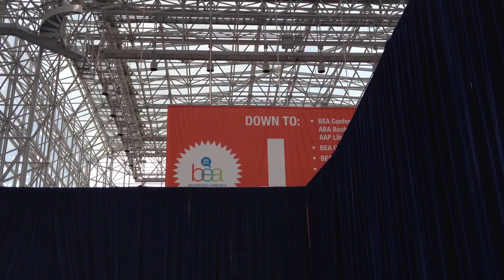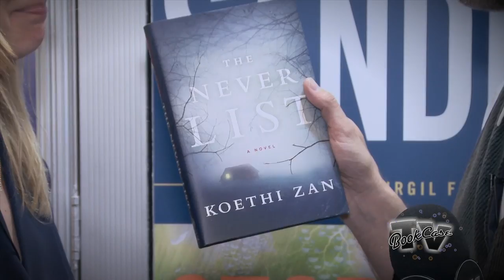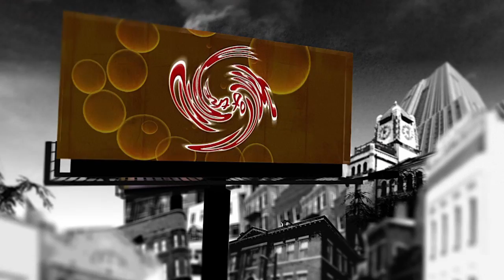Book Case TV, #301, American Voices Standing UP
Episode #1 of Season 3 "American Voices Standing Up"  Broadcast 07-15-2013

Book private investigator Frank Debonair discusses his latest investigation featuring new voices in American literature. He manages to discover some of them at the yearly Book Expo America as new voices come from different horizons and work to change the face of the publishing industry.

At Book Expo America, Frederic Colier interviews romance writer Bella Andre, author of The Look of Love, as well as newcomer Koethi Zan (The Never List). Frederic also speaks with erotic writer Lisa Renee Jones (Being Me) and the sci-fi sensation Hugh Howey, the writer behind Wool.

During the episode's Book World segment, Steve Gottlieb from Shindig.com, a NYC start-up committed to unleashing the unrealized potential of video chat, explains how the platform works. The segment also features Mary Higgins Clark testing out the platform.

The Pick of the Week segment focuses entirely on first-time novelists: Stuart Nadler (Wise Men), Erin Morgenstern (The Night Circus), Louisa Hall (The Carriage House), and Iris Smyles (Iris Has Free Time).